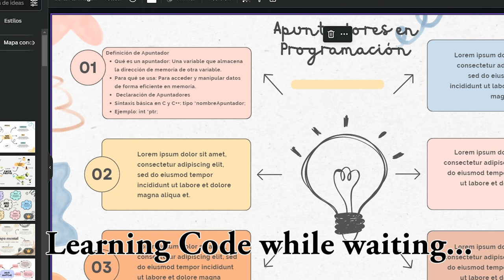Keeping the safe "SAFE" in Arena Breakout Infinite